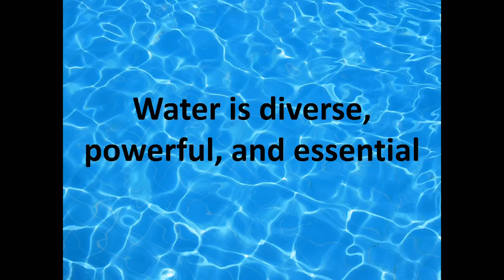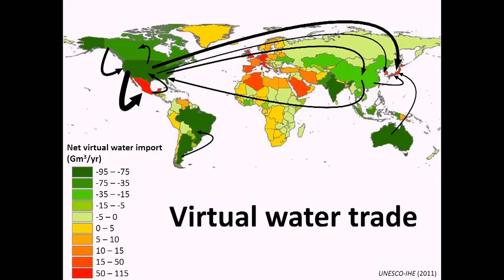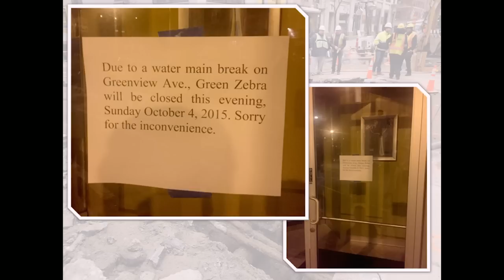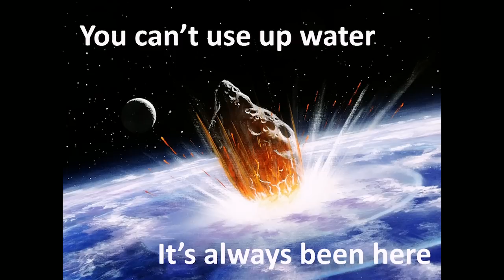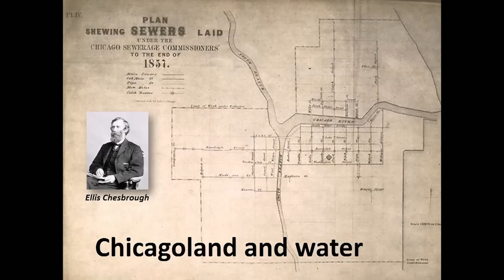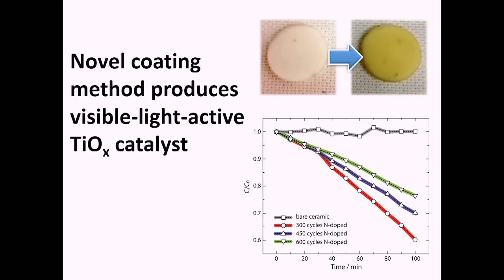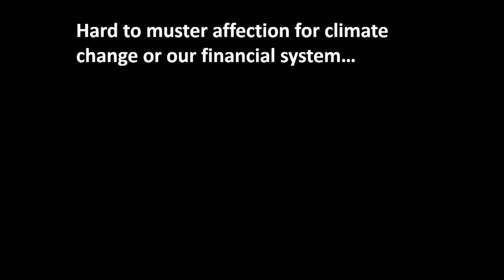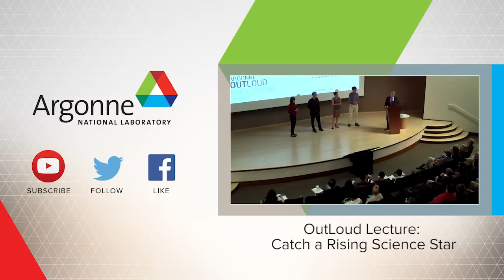Argonne Outloud: The End of Water As We Know It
06/28/2016 - Seth Darling

Argonne National Laboratory scientist Seth Darling speaks on the most important resource in the world: water. How can the world deal with increasing demand and dwindling supply? He addresses how access to clean water will affect everything from how our food is raised to how our economies function.